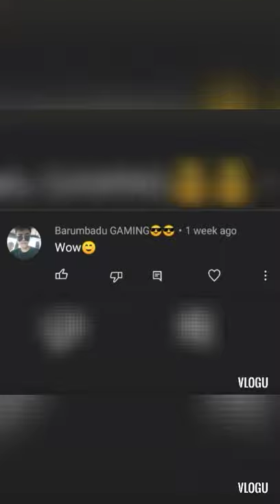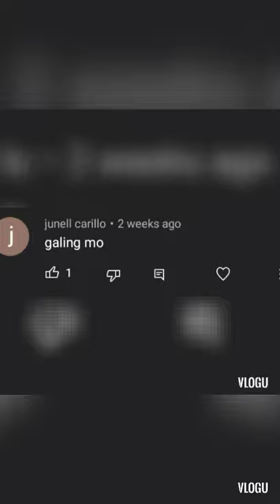Grabe talaga😱~richard files